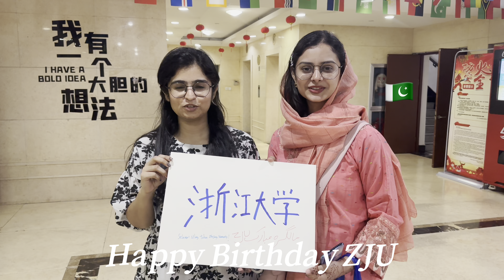Celebrating Zhejiang University's 127th anniversary in multiple languages!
Celebrating Zhejiang University's 127th anniversary in multiple languages! Can you spot your language?

Video: laceyxnguyen, OU RIKA, LEE CHEN YUE